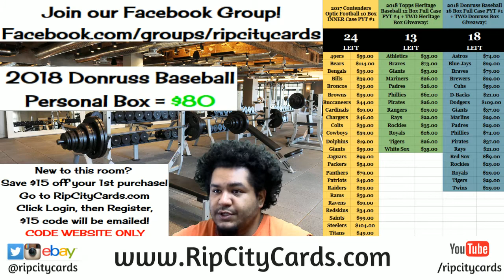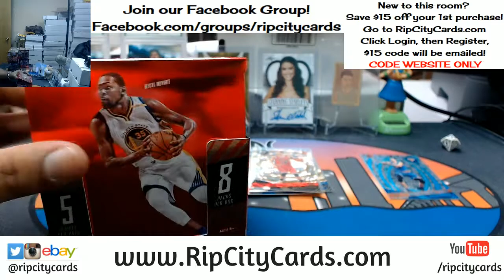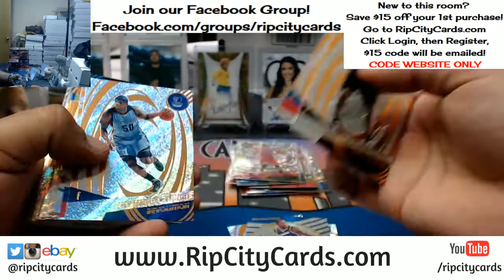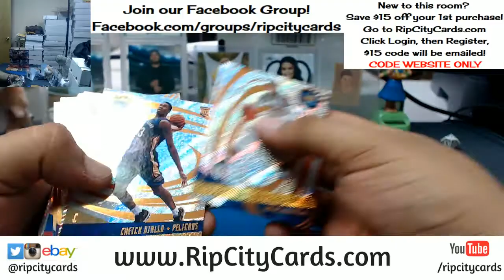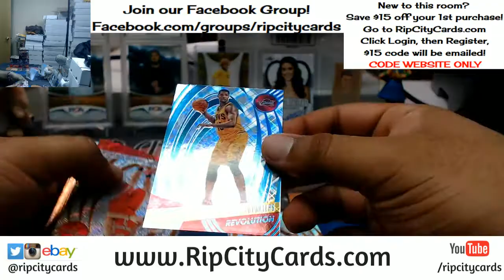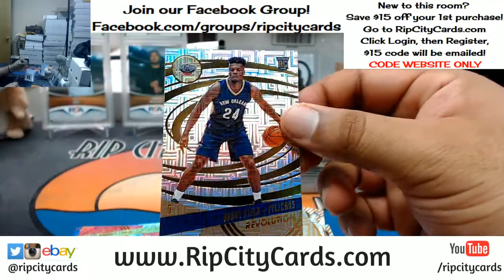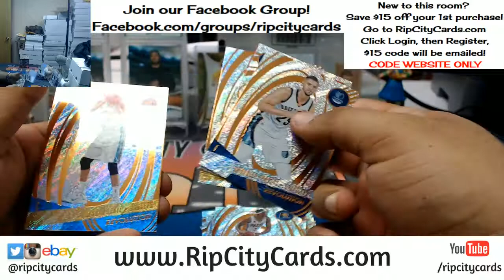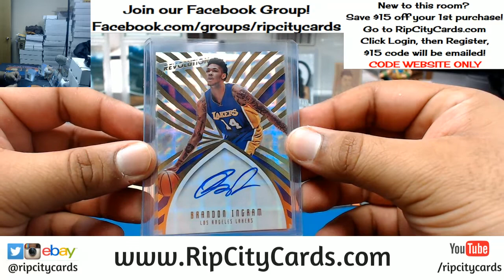2016 17 Revolution Basketball Inner Case #3 eBay